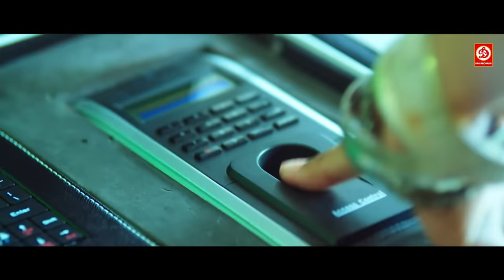मंत्री के बेटी की सामने ही हीरो ने ACCOUNT से दुबई में सारे पैसे हैक कर लिया | फिर देखिये क्या हुआ